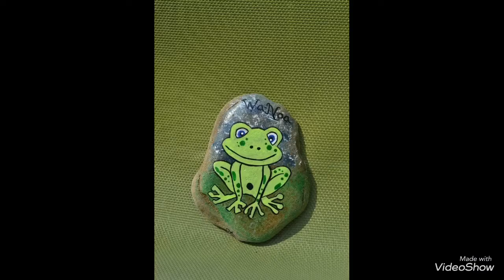Garden Painted Crafts - Frog Stone Painting Art For Decoration!!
Frog Stone Painting Art - Frog Paint !!
Garden Paints
DIY Crafts
Painting Crafts
Stone Crafts
Pebble Paints
Rock Crafts